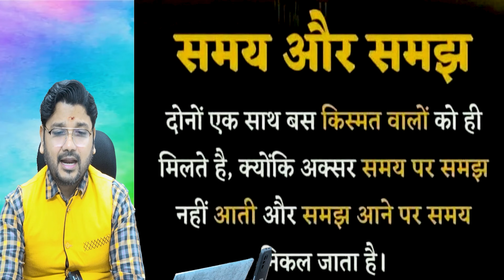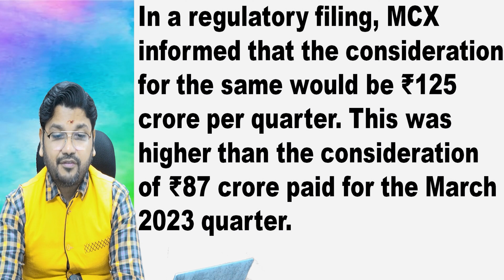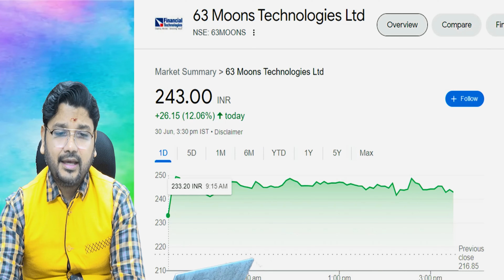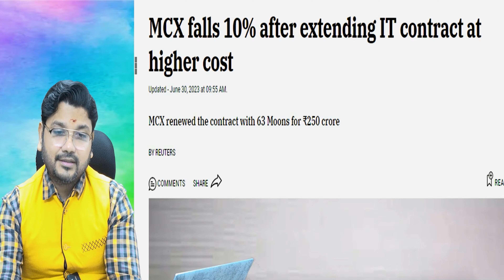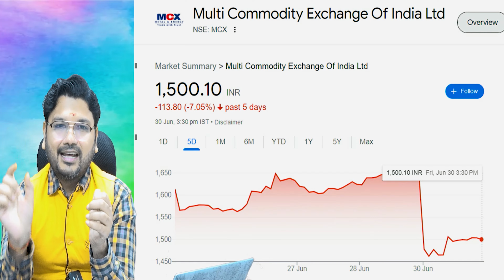Which is the Largest Commodity Exchange of India and why its share price fell more than 10% ?